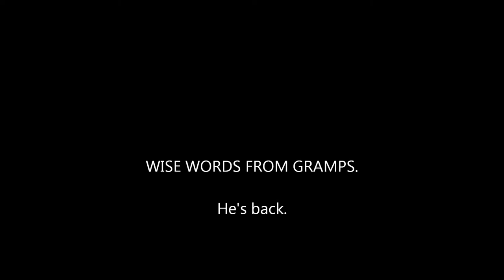WiseWordsFromGramps - Carpet Installation